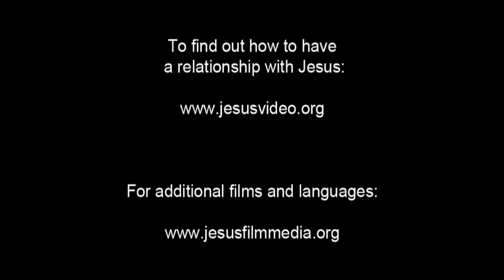(16/61) Yohanes Pembabtis Dipenjara | Film Yesus | Bahasa Batak Toba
Nungga dipamasuk si Herodes si Johannes pandidi tu hurungan. Roma utusanni si Johannes manjumpangi tu hurungan. Dipabotohon  ma angka nabinahen ni Jesus tu ibana.

Dipabotohon utusan i ma di tingki adong namate, diida Jesus ma sahalak ina naung mabalu namatean anakna i. Asi ma rohani Jesus marnida ina namabalu i. Dihusiphon Jesus ma tu dolidoli naung mate i : hehe ma ho ! Pittor mulak mangolu ma anaknai laos didapothon inongna naung mabalu i.

Dung dibege si Johannes pandidi barita i, disuru ibana ma utusan i mandapothon Jesus, asa dipasungkunhon tu Jesus na Ibana do Mesias i manang adong dope naasing naingkon sipaimaonna ? Ditingki sahat angka utusan i tu inganan ni Jesus natongon modom dope, dipasungkuhon utusan i ma tu Jesus sungkunsungkun ni si Johannes pandidi i.